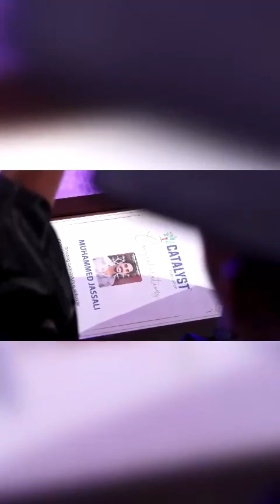കോഴിക്കോട് റവന്യൂ ജില്ല കലോത്സവം.... കാണികളുടെ പ്രതികരണത്തിലേക്ക്... part -1